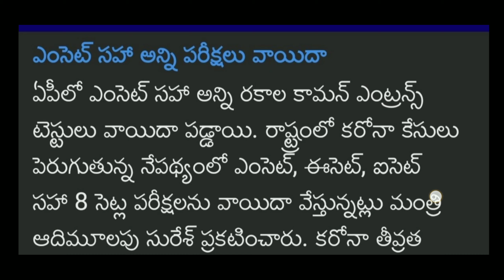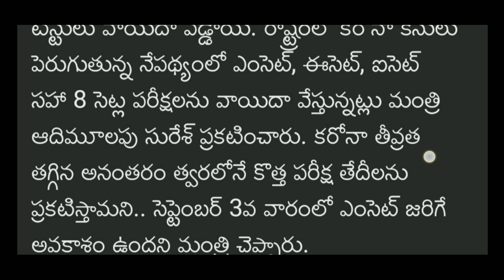AP Ecet, Eamcet, ICET.... Postponed / AP Eamcet postponed / AP CET'S POSTPONED / AP Entrance Updates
What'sapp group :
Hi friends
This is vamsi,  in this channel we update
📍All educational updates ( 10th, Inter, Diploma, Engineering, Degree & all university updates),
📍Tech News & Updates, Engineering     MiniProjects,
📍Carrier    guidance ,Exams & Results
📍Govt & Pravite Jobs Notifications,

note: all the information, images are showed in the above video is information purpose only for exact information please refer official notification if anything is wrong or inappropriate regarding content send your queries to .